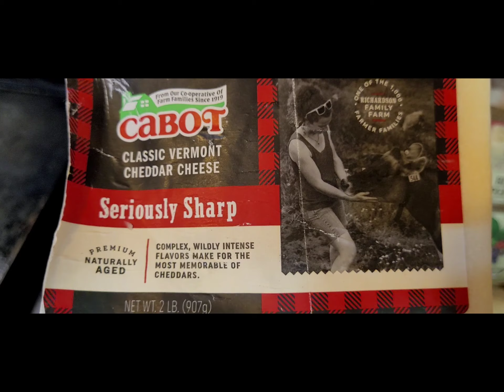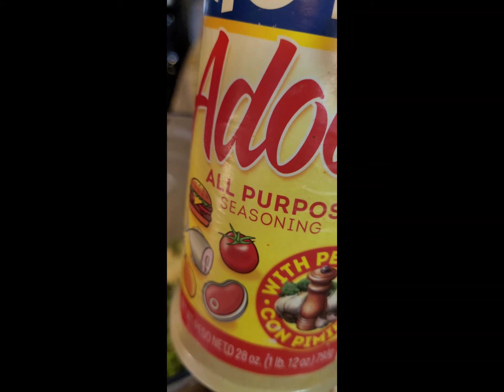Nopalitos en salsa verde con queso.